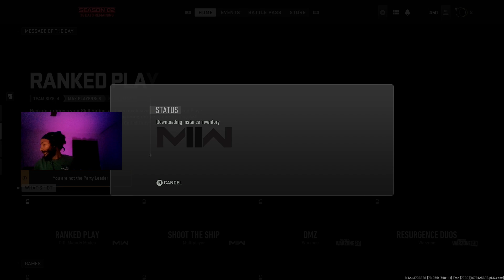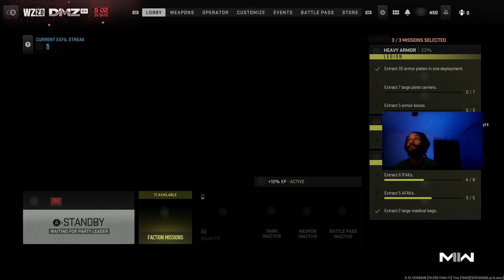Season 02 DMZ Run (The Ultimate Weapon| The Oath | Heavy Armor) FIRST TIME USING VIDEO!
General DMZ Gameplay with Faction Missions in Title!